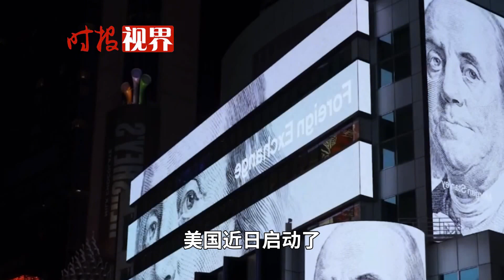美國因疫情經濟“遭受痛苦”，智庫提議削減中國進口關稅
美國因疫情經濟“遭受痛苦”，智庫提議削減中國進口關稅，特朗普設的壁壘終于要結束？